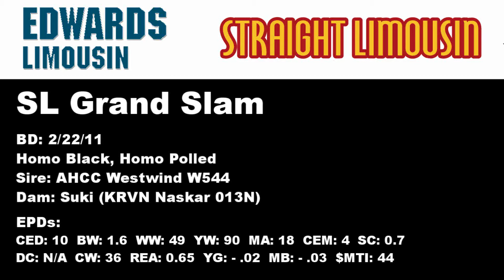SL Grand Slam | LimousinLive Featured Sire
SL Grand Slam was the talk of Denver in 2012. This son of West Wind and Suki, a prominent cow in the Straight Limousin program, made waves with his jaw-dropping phenotype. He blends Limousin power with belly-dragging volume. With his power, soundness and freakish rib-shape, SL Grand Slam will change a set of cows. Hit your next calf crop out of the park, contact the owners to purchase semen.